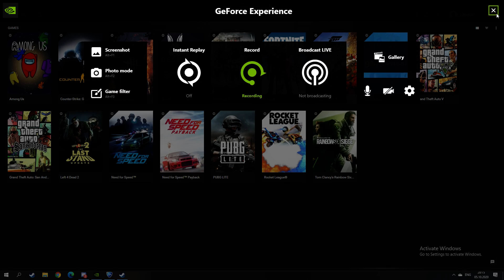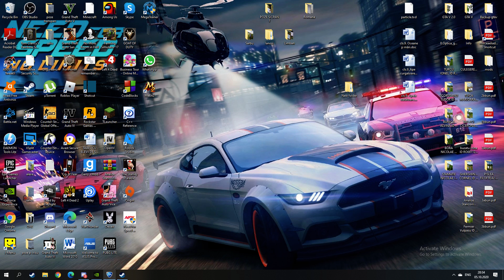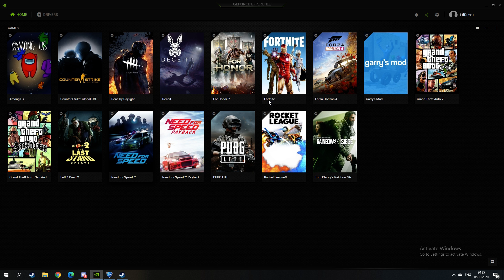Liga Rachetelor cu prietenii!! Rocket League(Episodul 2)